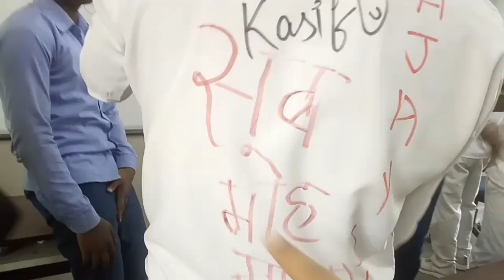School Farewell Party vlogs || puneet ke vlogs 🙏🏻